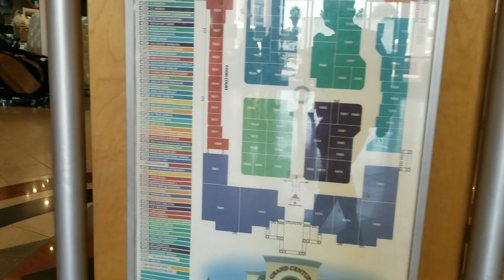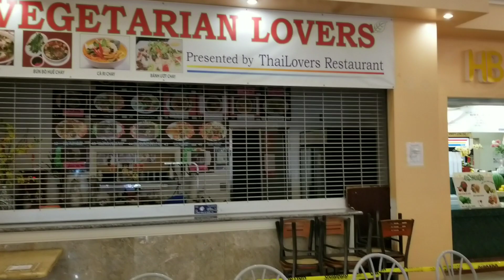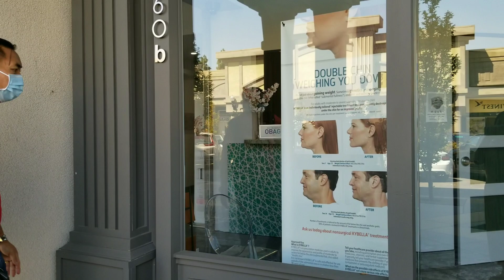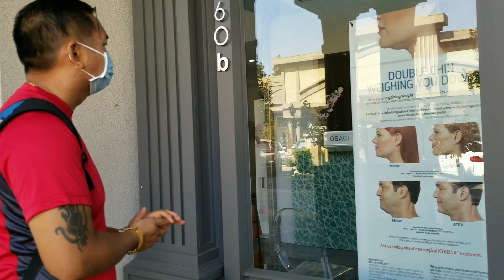kuv tus hlub coj kuv mus ua si saib nyab laj lub zos at san Jose ca